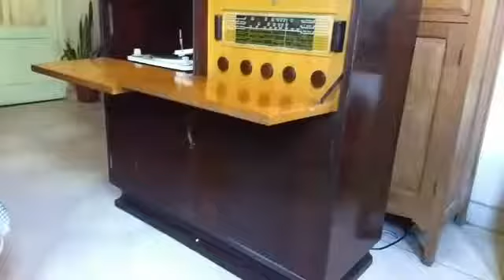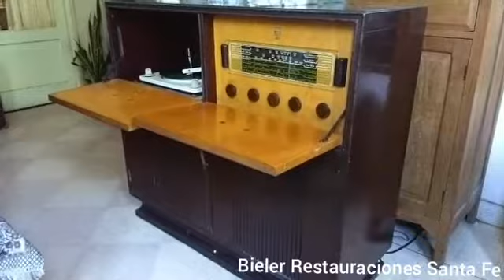Paisaje de Catamarca por Edmundo Zaldivar en disco de pasta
Paisaje de Catamarca por Edmundo Zaldivar, antigua grabación en disco de pasta a 78rpm. Reproducido en un combinado Philips valvular de la decada del 50.